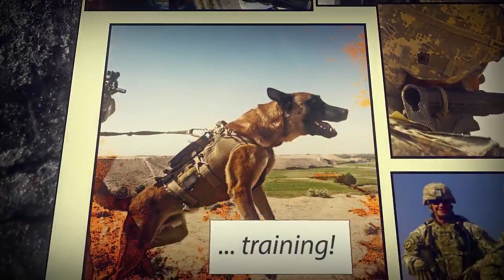The Graduate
A Veteran pursues his dreams with the help of the Forever GI Bill. For more information about the Harry W. Colmery Veterans Educational Assistance Act (Forever GI Bill),